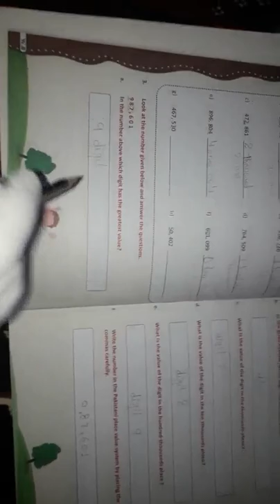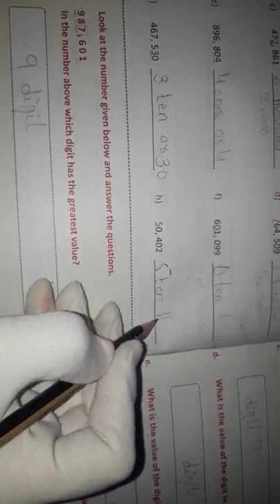Grade 4 Mathematics Chapter .No.1 part 4